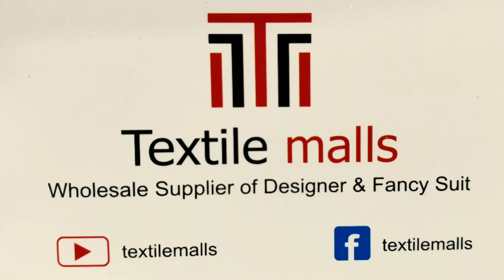चांदनी चौक मे Lucknowi सूट की Wholesale market Delhi chandnichowk suit shop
Textile malls
Delhi-110006
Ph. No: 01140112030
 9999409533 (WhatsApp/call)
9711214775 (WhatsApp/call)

Harsh Textiles
1915, Main katra shanshai,
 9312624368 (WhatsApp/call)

we are explore wholesale suit market everyday

suit kha se le
suit ki wholesale dukaan
real wholesaler

खुबसूरत लडकियों की पहली पसंद,